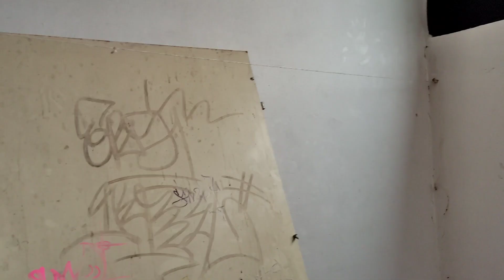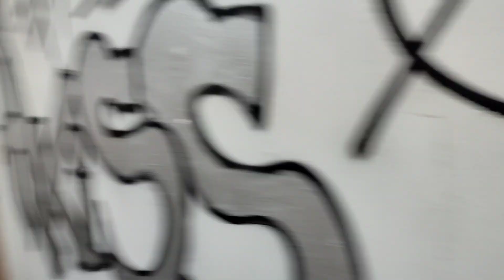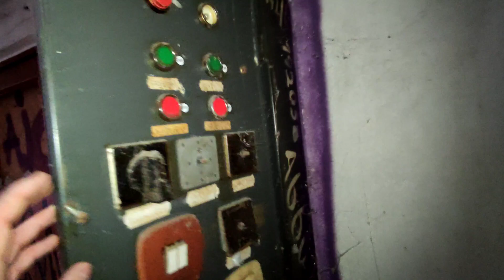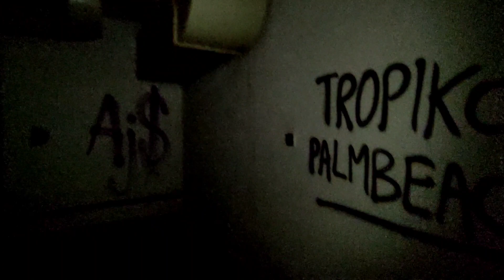PROZKOUMÁVAČKA OBCHOĎÁKU😱ŠEL PO MNĚ?!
💲Finanční podpora, kde mě můžete poslat něco málo na lepší výbavu (zcelá doprovolné)🤗
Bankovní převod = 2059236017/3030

Děkuji za přečtení 🎓